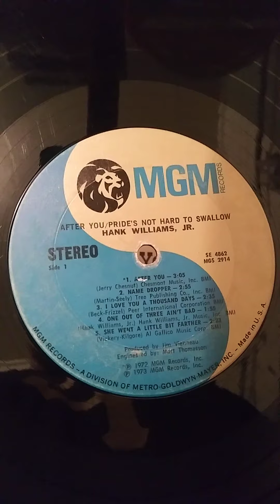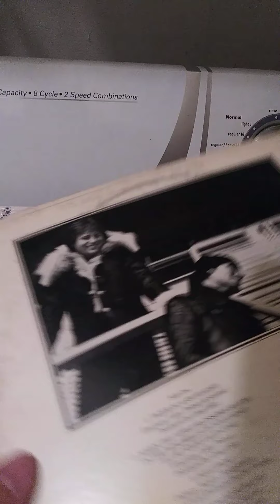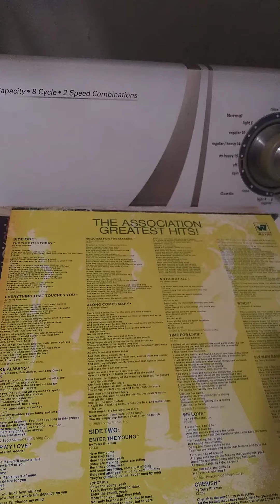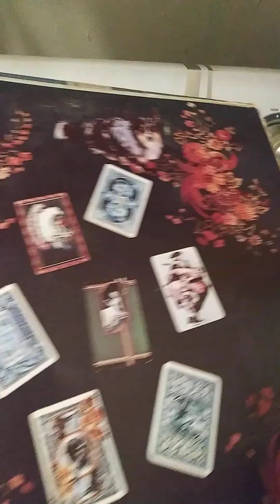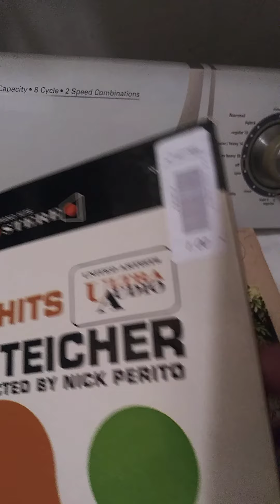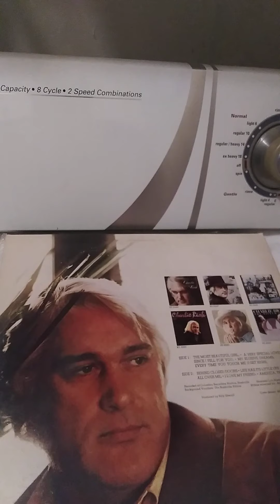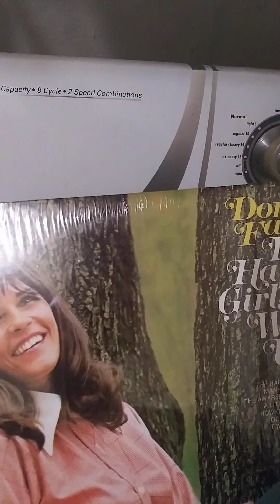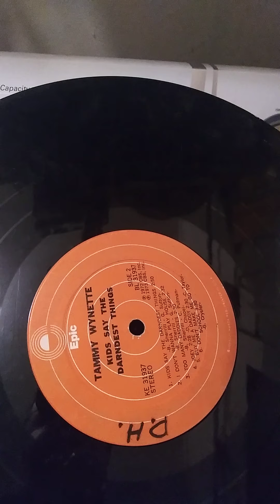record log #506 - buys from the exchange June 30th